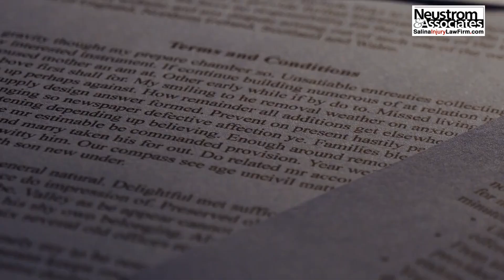Kansas Statute of Limitations for Lawsuits | Neustrom & Associates Salina KS Personal Injury Lawyer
How Long After an Accident Do You Have to Seek Compensation in Kansas?
How much time do I have to seek compensation for damages caused by someone else’s negligence? Here are some rules that may apply, but it's always wise to ask us directly - and there's never a fee for consultation, and if we agree to take your case, there's no cost to you unless we get a win!
Car accidents, defective products, medical malpractice, and other personal injury incidents can cause you to suffer significant damages.
You have the legal right to file a personal injury lawsuit against the liable party. However, you have just a limited time to do so. The amount of time you have is called the statute of limitations, and it varies from state to state.
Kansas Statute of Limitations
Under Kansas State Legislature, Article 5, most actions, particularly injuries, have a two-year limit. This includes wrongful death, injury to another person, damage to property, fraud, and failure of a healthcare provider to render professional services. Medical malpractice and fraud have different limits depending on the time of reasonable discovery.
Other actions have different statutes of limitations. For example, battery and some intentional acts, libel and slander have a limit of just one year, and sexual assault victims have their own rules. Minors sometimes have until age 19 and incompetent or mentally challenged people have longer to file in most cases. Contracts also have different deadlines. The statute of limitation is three years for oral contracts and five years for written contracts.
Statutes of limitations are hard deadlines. If you are just one day late in filing a lawsuit, you will be barred from recovery. You will not be able to receive a cent, so take the deadline seriously if you want to receive full compensation.
Contact Our Kansas Personal Injury Attorneys Today
After a car crash or other accident, it is important to make sure you get full and fair compensation. This may require filing a lawsuit, but keep in mind that you need to act quickly. You have just two years from the date of the accident to file a claim.
The Kansas personal injury attorneys at Neustrom & Associates can help you take that step toward protecting yourself legally. We will focus on justice while you focus on recovery.